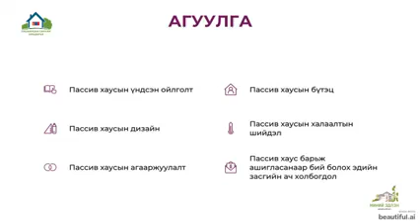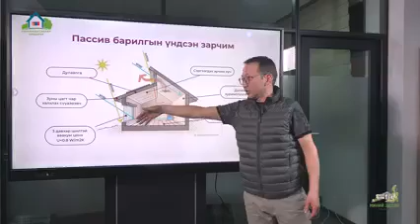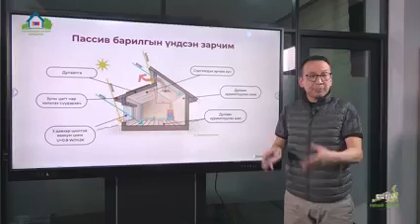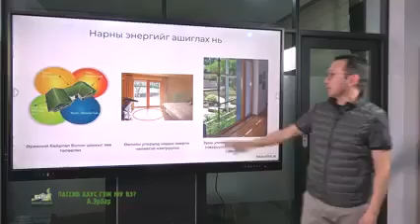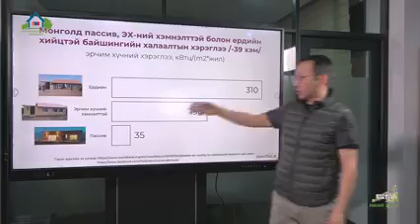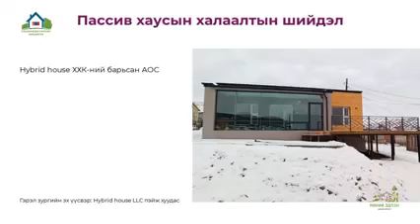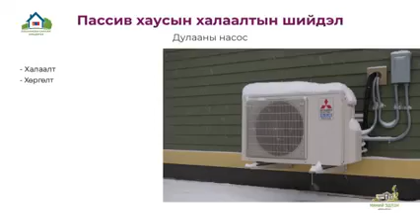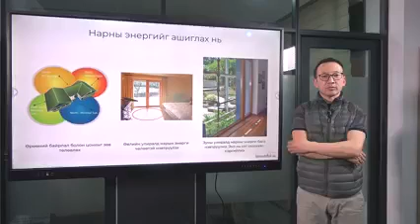Хашаандаа сайхан амьдаръя